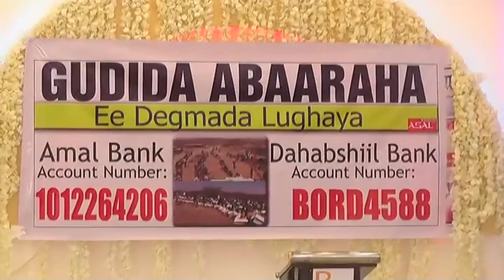BILI BILI Kulan Qaadhaan Urunta Abaaraha Lughaya Oo ka Qabsoomay Boorama